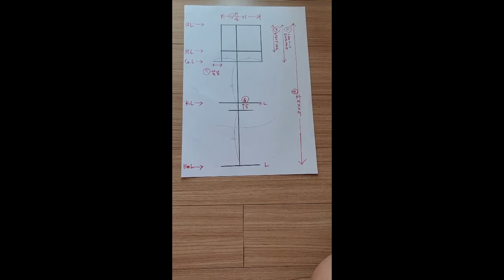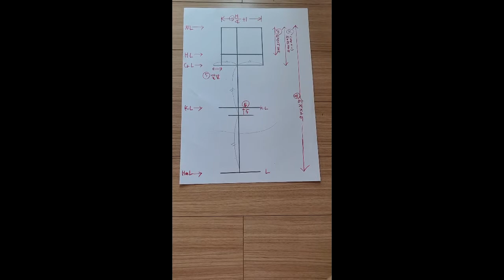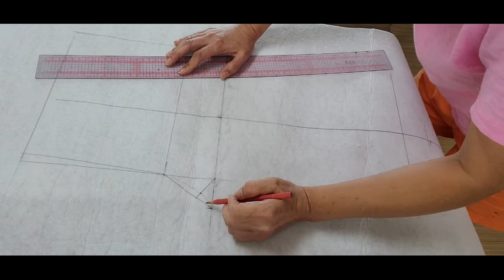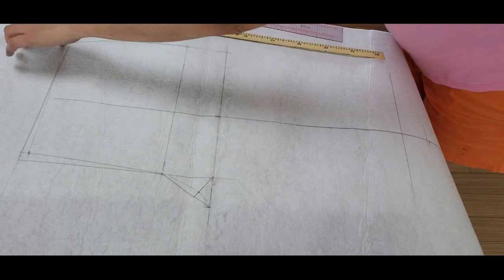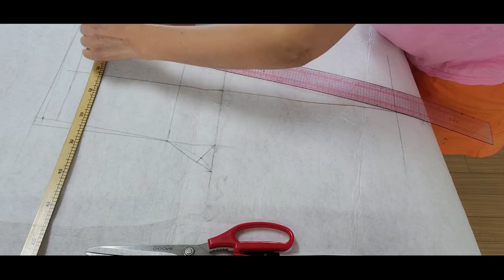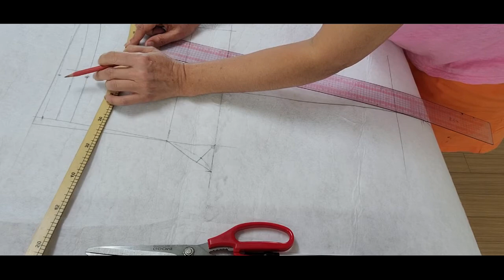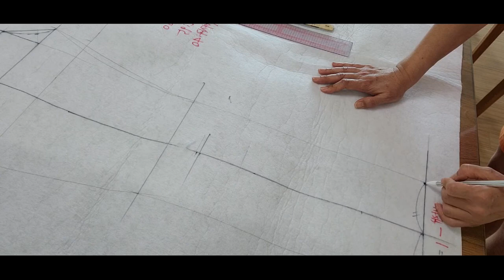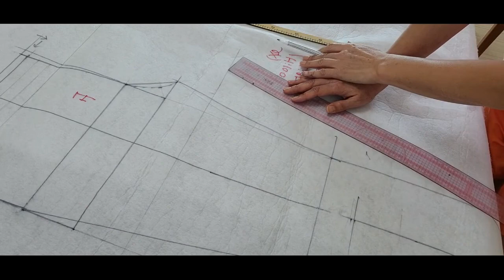(eng)바지만들기, 바지패턴 1편 (앞판패턴) / 허리고무, 밴딩바지 / Making pants, pants pattern 1 piece (front plate pattern)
- 바지패턴을 제작하고자 하는 분들을 위한 영상입니다.
- 허리밴딩 슬랙스 앞판제작 첫번째 영상입니다.

- PantsPattern, WaistRubberPants, MakingPants
- This video is for those who want to make pants patterns.
- This is the first video of waistband slacks front panel production.